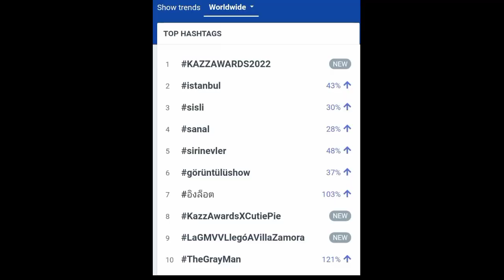Within Minutes TheGrayMan Trending Worldwide | Trending Topics